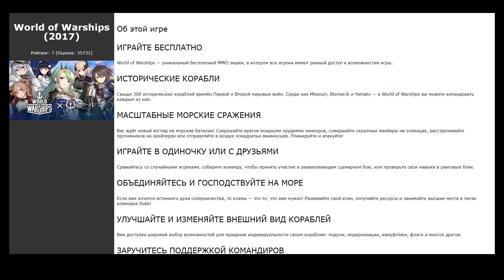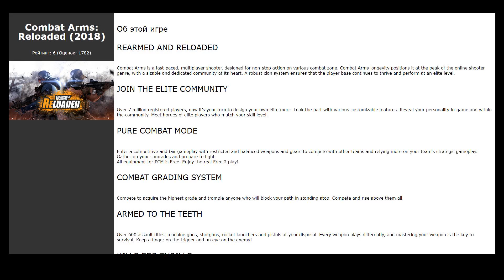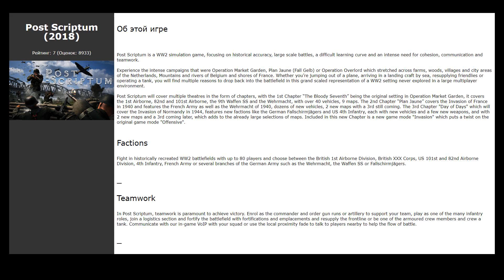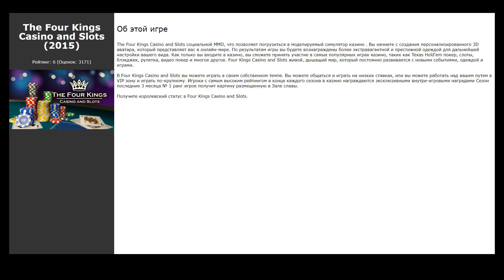Похожие игры на Heroes &amp; Generals (2016)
Список игр, которые по мнению геймеров похожи на Heroes &amp; Generals (2016):

00:00 Интро
00:07 World of Warships (2017) / рейтинг: 7 (голосов: 55731)
00:17 World of Tanks Blitz (2016) / рейтинг: 7 (голосов: 51294)
00:30 BRAIN / OUT (2017) / рейтинг: 9 (голосов: 13202)
00:40 Stardust VR (2019) / рейтинг: 0 (голосов: 2)
00:50 Pirates, Vikings, and Knights II (2010) / рейтинг: 9 (голосов: 5063)
01:00 Combat Arms: Reloaded (2018) / рейтинг: 6 (голосов: 1782)
01:10 WWII Online (2001) / рейтинг: 6 (голосов: 2786)
01:20 Another FPS Game (2020) / рейтинг: 0 (голосов: 3)
01:30 PlanetSide 2 (2012) / рейтинг: 9 (голосов: 55582)
01:41 MINDNIGHT (2017) / рейтинг: 9 (голосов: 2545)
01:51 Art of War: Red Tides (2016) / рейтинг: 7 (голосов: 6414)
02:04 Alien 911 Prologue (2020) / рейтинг: 7 (голосов: 60)
02:14 It Stares Back (2019) / рейтинг: 8 (голосов: 44)
02:24 My Sail And My Sea (2020) / рейтинг: 0 (голосов: 6)
02:37 CONFLICT OF NATIONS: WORLD WAR 3 (2018) / рейтинг: 6 (голосов: 719)
02:47 Post Scriptum (2018) / рейтинг: 7 (голосов: 8933)
02:57 Galcon 2: Galactic Conquest (2014) / рейтинг: 9 (голосов: 795)
03:07 WT3 (2015) / рейтинг: 6 (голосов: 8394)
03:20 The Four Kings Casino and Slots (2015) / рейтинг: 6 (голосов: 3171)
03:30 The Way of Life Free Edition (2016) / рейтинг: 7 (голосов: 6856)